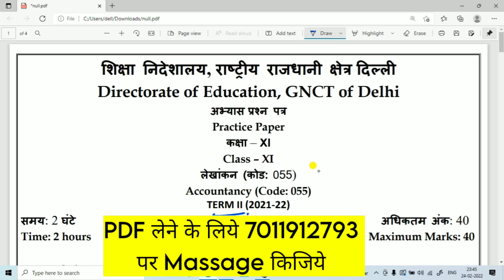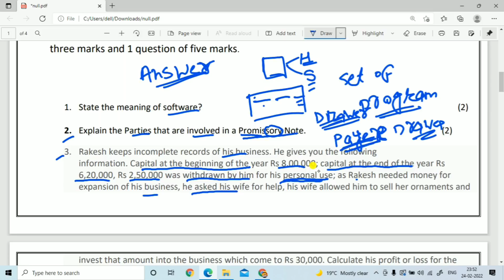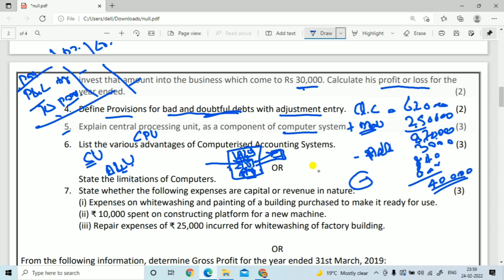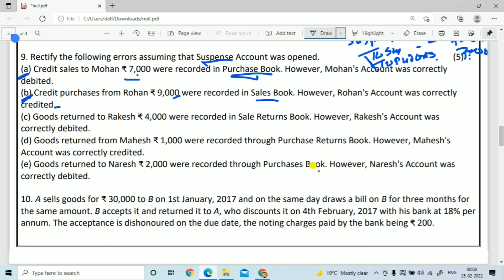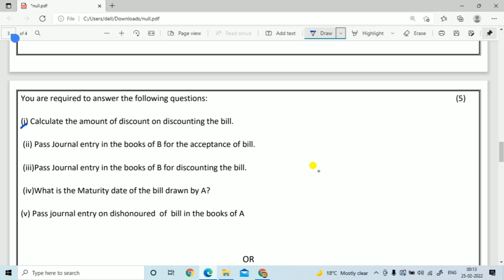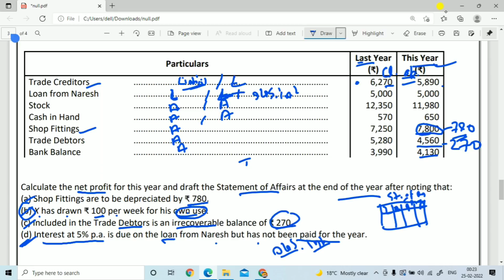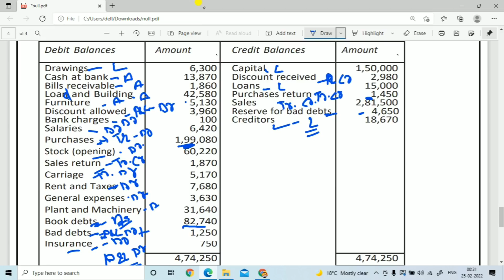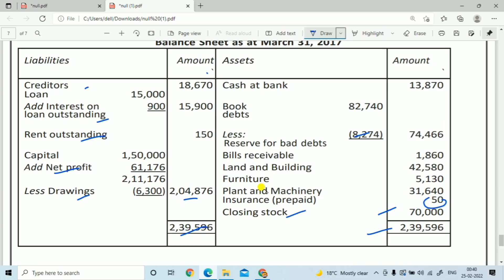Sample Paper of Accounts class 11 2021 | Term-2 Accounts sample paper |Vikash Study Point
Es video me hm class 11 Accounts ka sample paper term 2 ka krenge.

Search key
11th class sample paper of Accounts 2022 term 2
11th class sample paper of Accountancy term 2 2022
11th class Accounts sample paper term 2 solution 2022
Accounts 11th class sample paper term 2
Accountancy 11th class sample paper term 2
2021 sample paper of Accountancy term 2
solution of Accounts class 11th sample paper term 2
sample paper of Accounts term 2
solution Accountancy sample paper term 2 2022
2021 solution paper of Accounts term 2
Accounts sample paper term 2 2022 of 11th class